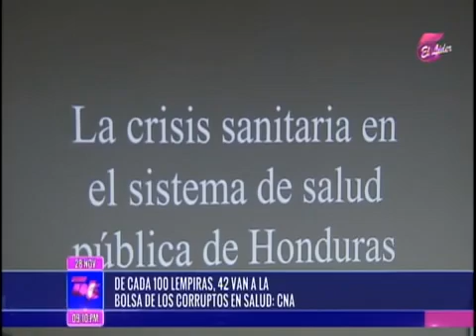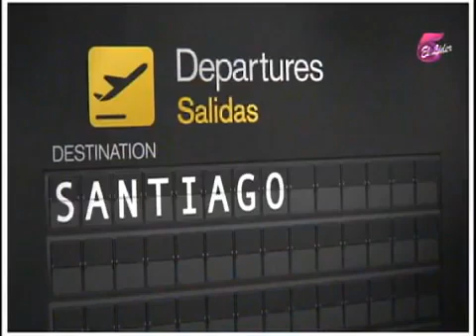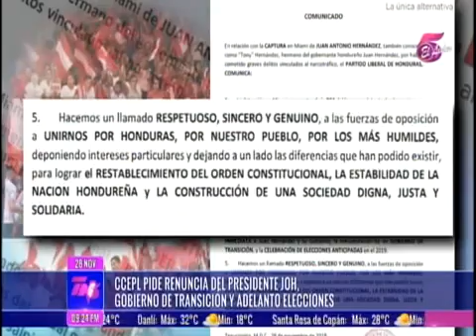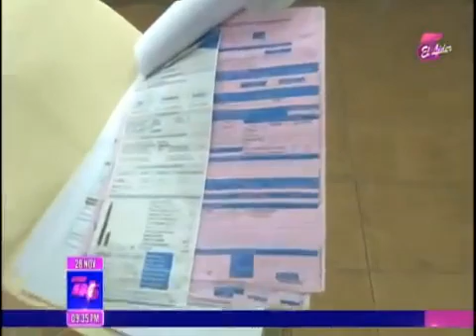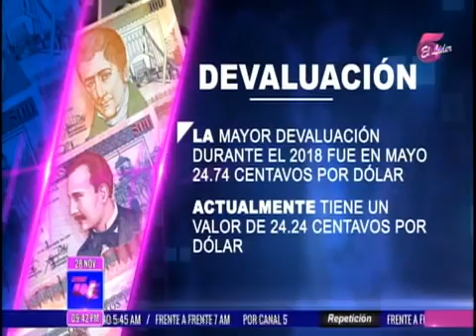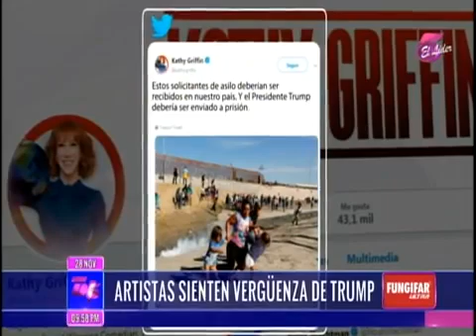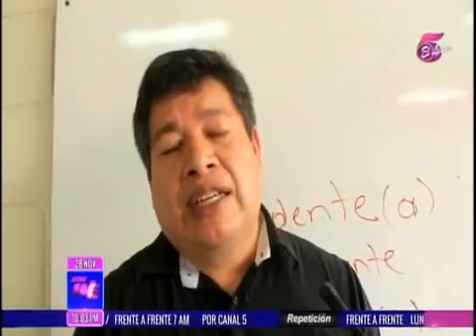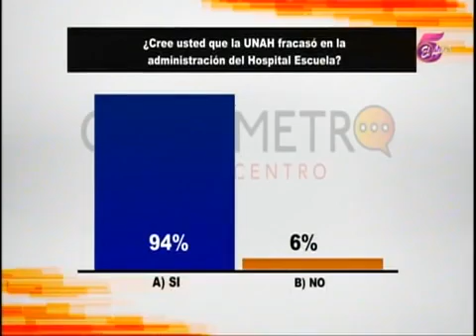Tn5 Estelar 20181128